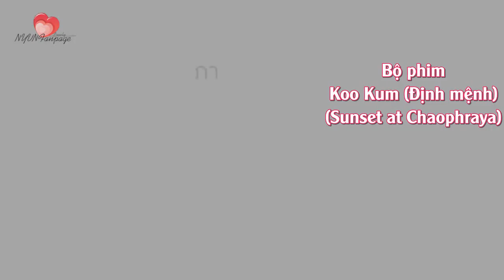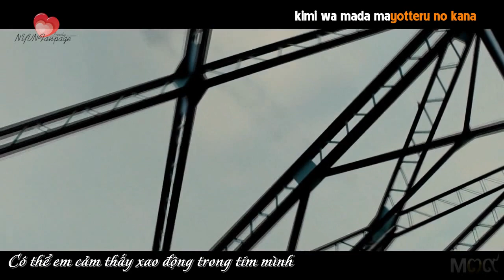[vietsub] Nadech - The best actor STARPICS Film Awards # 11 with Koo Kum movie [NYVNFanpage]